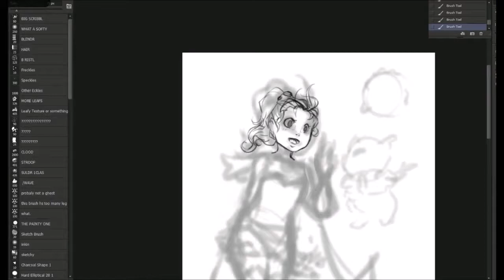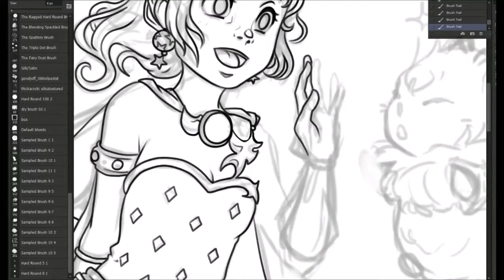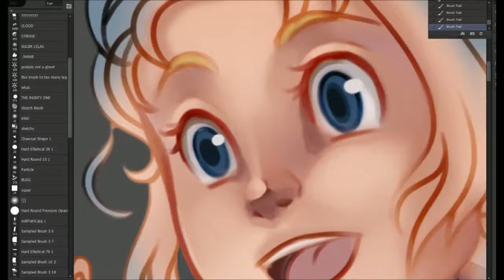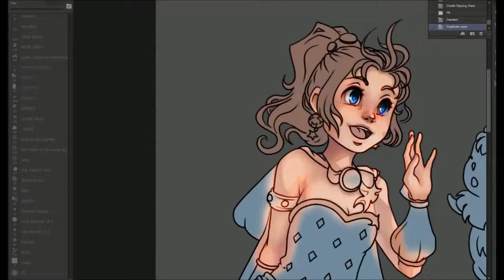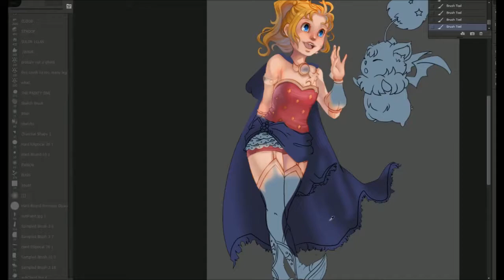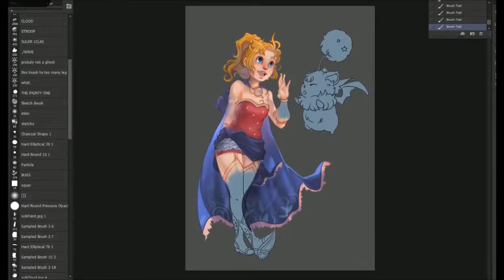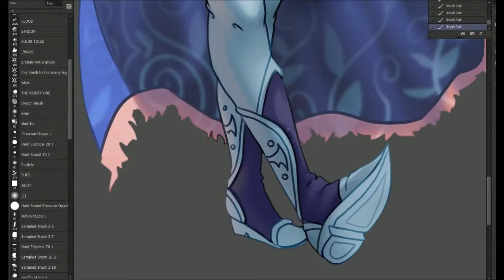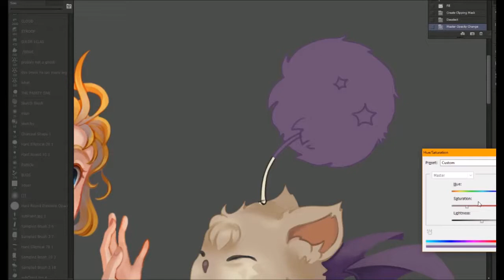Speedpaint - Krile (Final Fantasy V)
I adore Final Fantasy V, it's so charming! I was never really fond of Krile's amano design, though, until recently, after seeing Opera Omnia's take on it. They did an amazing job of making it cute and differentiating her look from Terra's.

where you should be able to see the full length video for a few weeks until newer videos shuffle it away (click 'videos') if you want to see 5 hours of painting.

Trying out something new, both making the video run a little longer and adding music. Music for this is from the Final Fantasy V soundtrack!